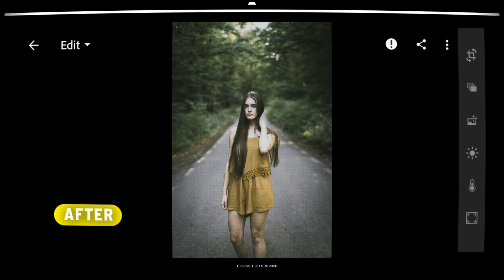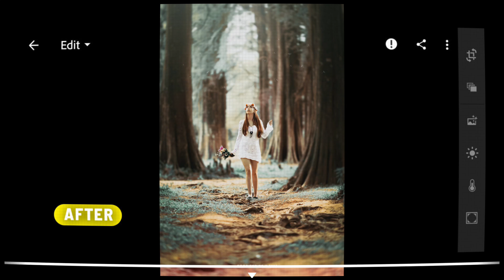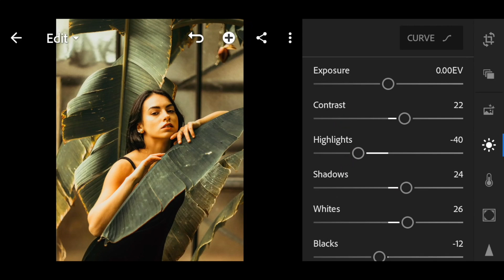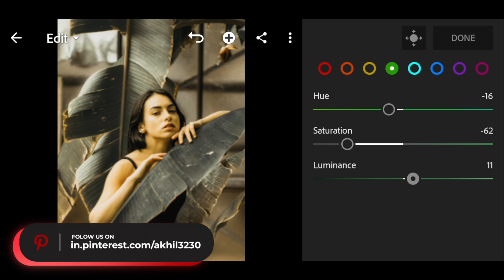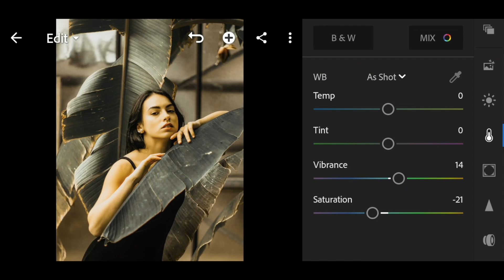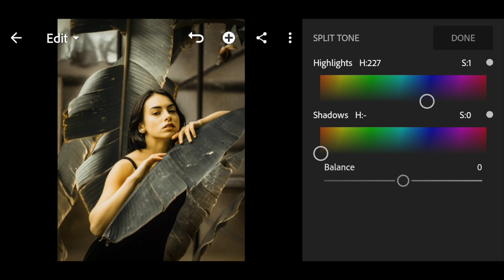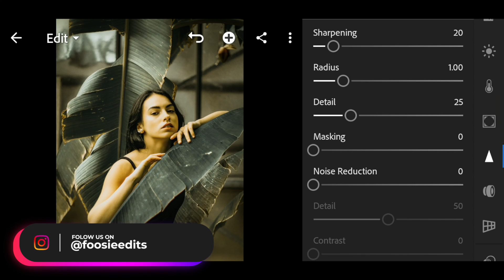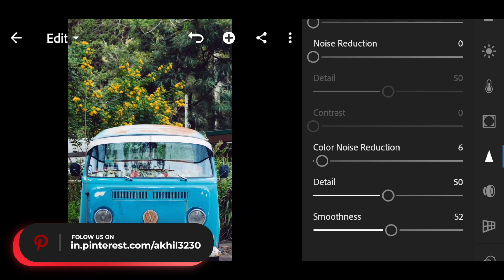Moody Green Presets - Lightroom presets, Lightroom mobile tutorial, How to Edit moody green preset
Best filter for bloggers, photographers and everyone who aims to create a consistent feed on Instagram with easily applied filter. Perfect for indoor and outdoor photography, product shots and portraits.

Moody Green Presets - Lightroom presets, Lightroom mobile tutorial, Green preset for mobile/desktop ,Tutorial  using Lightroom mobile.

** Its totally free, passwords required WILL APPEAR ANY TIME**

🔽 𝗗𝗼𝘄𝗻𝗹𝗼𝗮𝗱
$$$$$$$$$$.     FREE DNG.        $$$$$$$$$

▶ 𝗣𝗶𝗰𝘁𝘂𝗿𝗲𝘀:

• Unsplash

©️2020Foosieedits